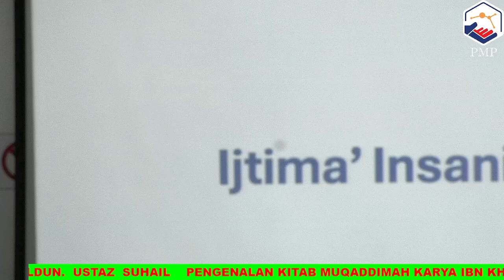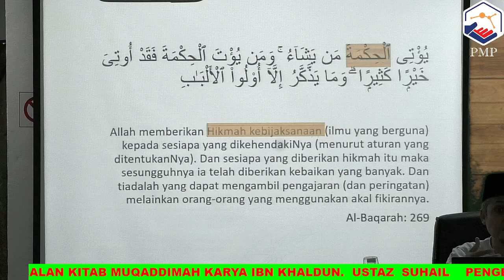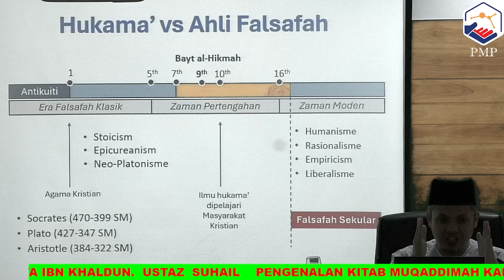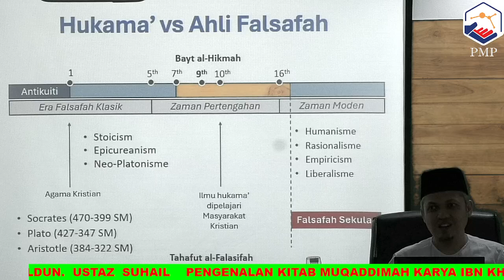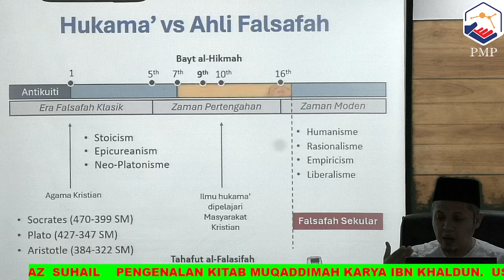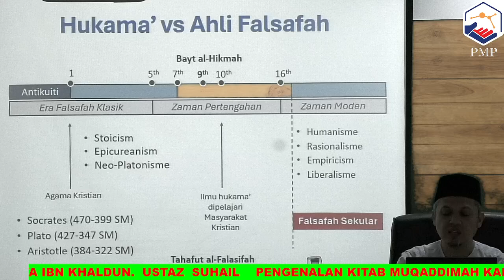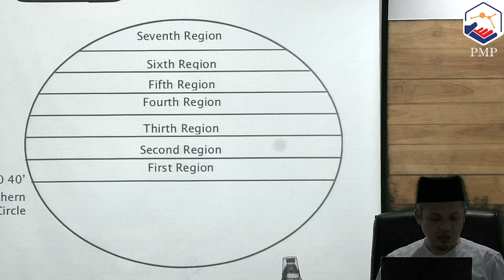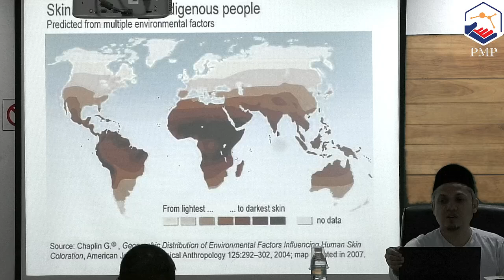KELAS SEJARAH TAMADUN ISLAM DAN TAMADUN DUNIA KITAB MUQADDIMAH KARYA IBN KHALDUN OLEH USTAZ SUHAIL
KELAS SEJARAH TAMADUN ISLAM DAN TAMADUN DUNIA

KITAB MUQADDIMAH KARYA IBN KHALDUN

Kitab "Muqaddimah" adalah karya monumental yang ditulis oleh sejarawan Muslim abad ke-14, iaitu Ibn Khaldun.Dalam kitab ini, Ibn Khaldun memberikan pandangan seminalnya tentang sejarah dengan memfokuskan kepada siklus peradaban, kebangkitan, kemunduran, dan faktor-faktor yang mempengaruhi hal tersebut. Inshaallah, Pada kelas kali ini, penceramah akan menyambung perkongsian berkenaan dengan  tema-tema penting bagi kitab ini.

berikut adalah butiran program:

Tarikh/ Hari: 6 Julai 2024 (Sabtu)
Masa: 10.00 am - 12.00 pm
Tempat: PMP Subang (On-site dan FB Live PMP)

Terima kasih. Barakallahufeekum. 🤗